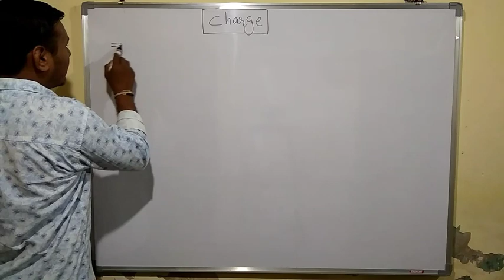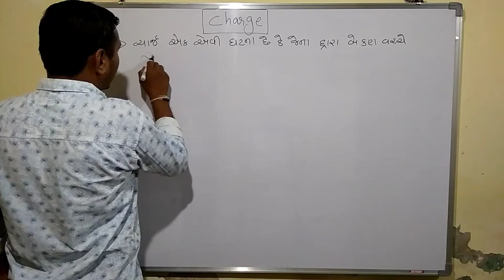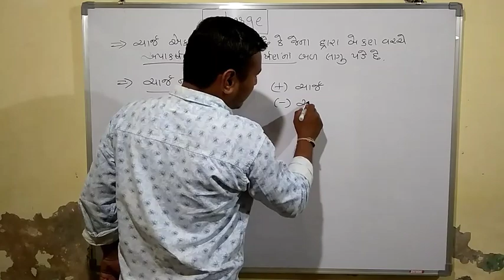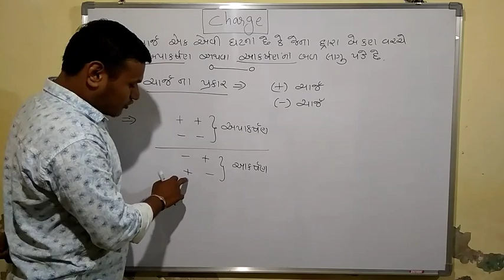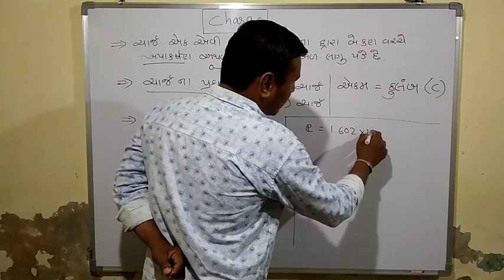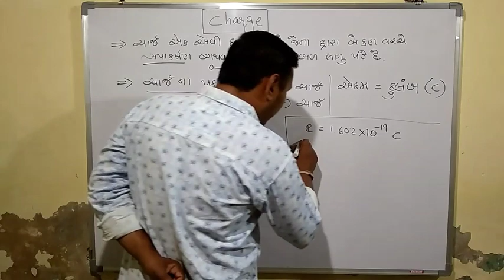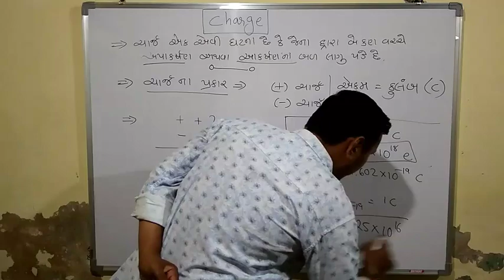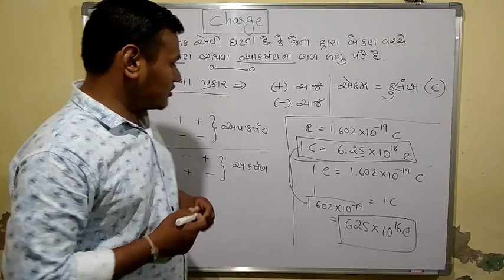Basic Electrical (L-4) Charge